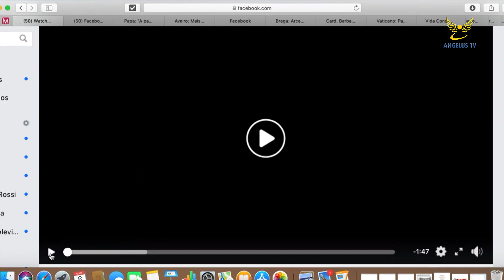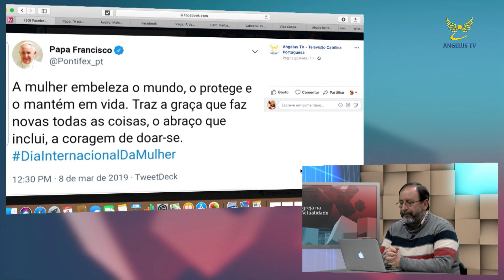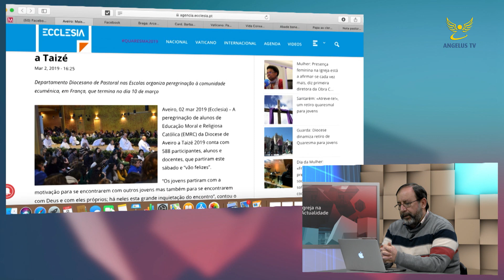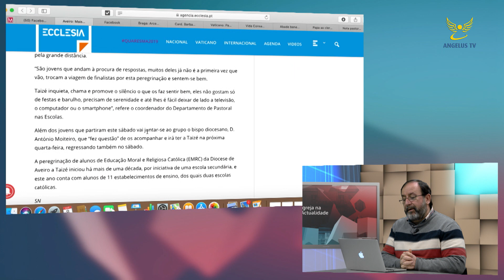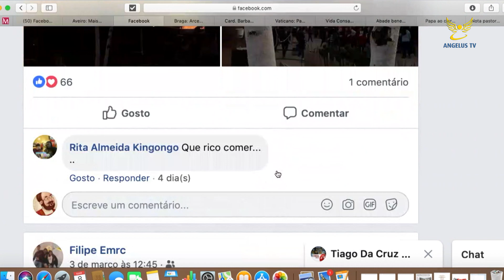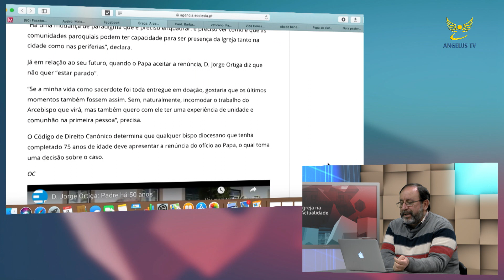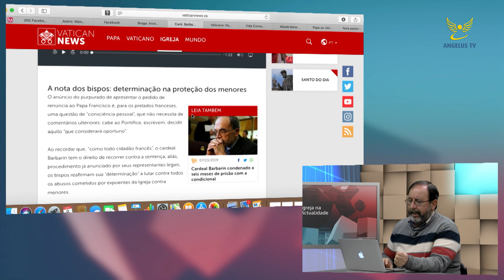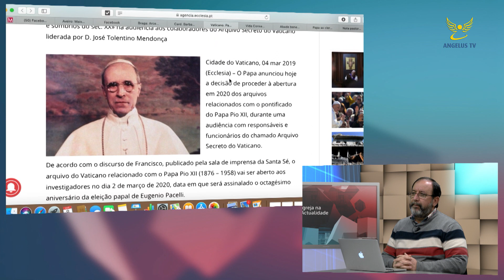Igreja na Actualidade - Parte 1 - 8 de Março 2019